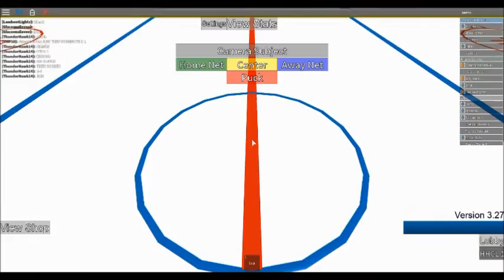HHCL Season Game - CHI @ ARZ 5/17/16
Just a quick broadcast of a game that I stumbled upon between the Chicago Blackhawks and the Arizona Coyotes on Baumz' HHCL.